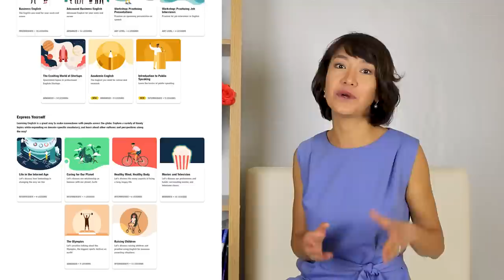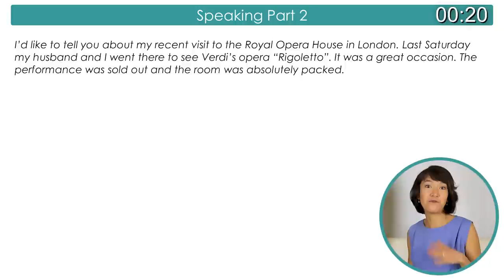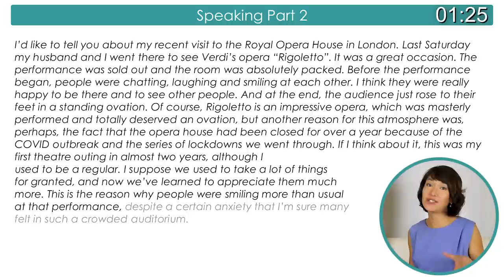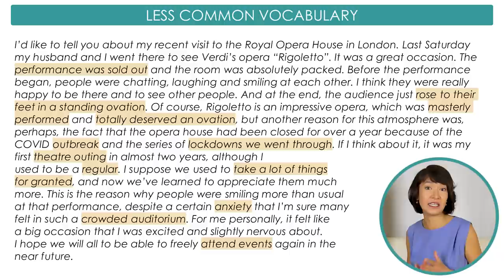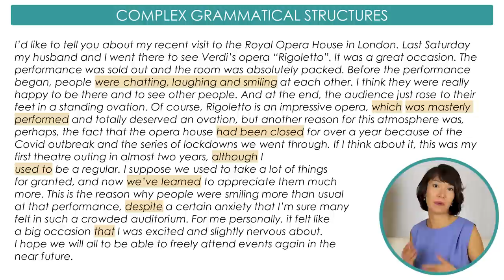IELTS Speaking Part 2 from Band 6 to Band 9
In this video, I'll show you two things you should do to improve your IELTS Speaking Part 2 answers and we'll have a look at some sample answers. Get a free 10-minute lesson with Cambly ☟click to show more☟

PRACTICE YOUR ENGLISH WITH CAMBLY*

Take lessons with native-speaking teachers at any time that suits you.

00:00 How to improve your IELTS Speaking Part 2
00:18 Band 6 Sample answer. Most common mistakes
03:04 Two ways to improve your Task 2 answers
05:07 Band 9 Sample answer
07:10 Band 9 vocabulary and grammar in Speaking Part 2